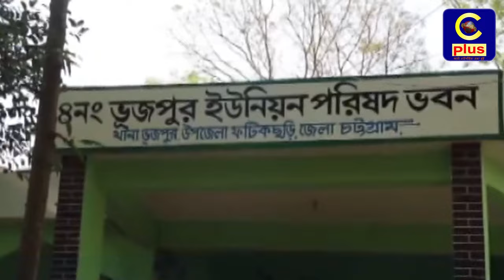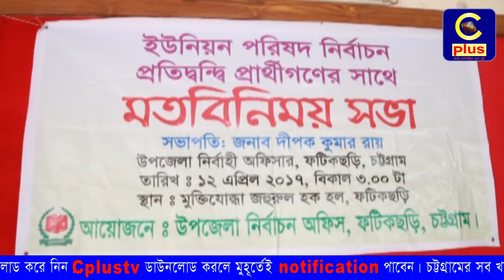ফটিকছড়ির ভূজপুর ও আব্দুল্লাহপুরে শেষ মুহুর্তের প্রচারনায় ব্যস্ত প্রার্থীরা: হামলা ও হুমকীর অভিযোগ!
আর মাত্র ৩ দিন পর আগামী ১৬ এপ্রিল ফটিকছড়ি উপজেলার ভূজপুর ইউপির সাধারন ও চেয়ারম্যান পদে আব্দুল্লাহপুর ইউপির উপ- নির্বাচন অনুষ্টিত হতে যাচ্ছে।
উভয় ইউপির নির্বাচনকে সামনে রেখে চলছে জমজমাট প্রচারণা। শেষ মুহুর্তে নির্বাচনী প্রচারণায় প্রার্থীদের চোখে ঘুম নেই। আব্দুল্লাহপুরে নৌকার প্রার্থী অহিদুল আলমের পক্ষে নির্বাচনী প্রচারনায় অংশ গ্রহন করে জেলা, উপজেলা আওয়ামীলীগ ও অঙ্গ সংঘটনের নেতৃবৃন্দরা।প্রচারনাকালে ফটিকছড়ি উপজেলা আওয়ামীলীগ সাধারন সম্পাদক নাজিম উদ্দীন মুহুরী বলেন বাংলাদেশে আজ উন্নয়নের জোয়ার বয়ে যাচ্ছে। অবহেলিত এই আব্দুল্লাহপুরের উন্নয়নের অংশীদার হওয়ার জন্য মাননীয় নেত্রী শেখ হাসিনা নৌকা প্রতিক দিয়ে অহিদুল আলমকে আব্দুল্লাহপুর বাসীর নিকট পাটিয়েছে। আমরা আশাকরি এলাকাবাসী নৌকার প্রার্থীকে জয়ী করে এলাকার উন্নয়ন অবদান রাখার সুযোগ দেবেন। এদিকে আনারশ প্রতিকের সতন্ত্র প্রার্থী এস কে এম সেলিম জানান নৌকার পক্ষের সমর্থকরা তাদের সমর্থকদের উপর হামলা করাসহ ও বিভিন্ন হুমকী-দুমকী  দিচ্ছে। অন্যদিকে নৌকার প্রার্থী অহিদুল আলম রাতের অন্ধকারে কে বা কারা তার নৌকার ক্যাম্প জালিয়ে দিয়েছে বলে জানান এবং সতন্ত্র প্রার্থীর সব অভিযোগ ভিত্তিহীন ও বানোয়াট বলে দাবী করেন।এদিকে ১৬ এপ্রিলের নির্বাচনকে সুষ্টু ও শান্তিপুর্নভাবে সম্পন্ন করার জন্য সব প্রার্থীদের সাথে মতবিনিময় করেছেন নির্বাচন সংশ্লিষ্টরা। সহকারি কমিশনার ভুমি নাজিমুল হায়দারের সভাপতিত্ত্বে মতবিনিময় সভায় উপস্থিত ছিলেন সিনিয়র জেলা নির্বাচন অফিসার মো: মনির হোসাইন
অতিরিক্ত পুলিশ সুপার মাহমুদুল আল হাসান,  উপজেলা নির্বাচন অফিসার শামশুল হক ফৌজদার, মাধ্যমিক শিক্ষা অফিসার বাবুল চন্দ্র নাথ (রিটার্নিং অফিসার, ভুজপুর) ,অফিসার ইনচার্জ ফটিকছড়ি আবু ইউসুফ মিয়া ও অফিসার ইনচার্জ ভুজপুর আব্দুল লতিফ।সিনিয়র জেলা নির্বাচন অফিসার মো: মনির হোসাইন সুষ্ট নির্বাচনের জন্য সব ধরনের প্রস্তুতি সম্পন্ন হয়েছে বলে জানান।